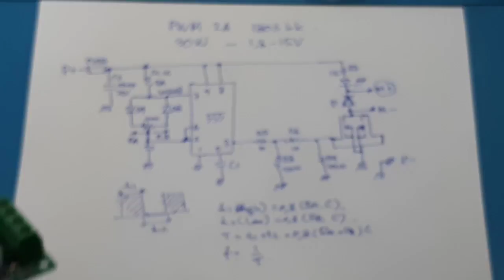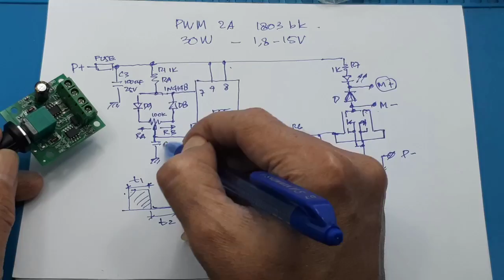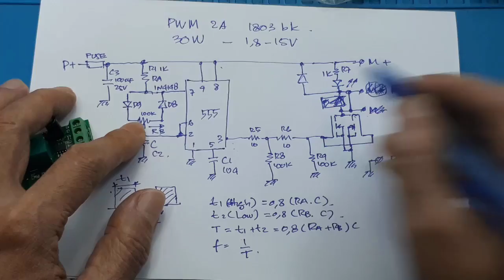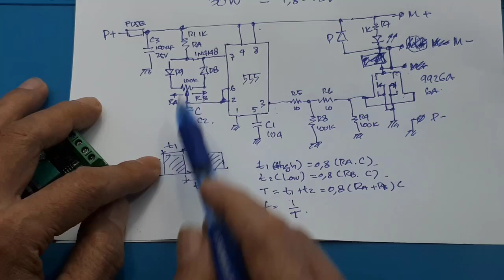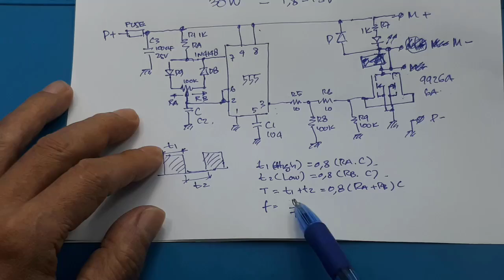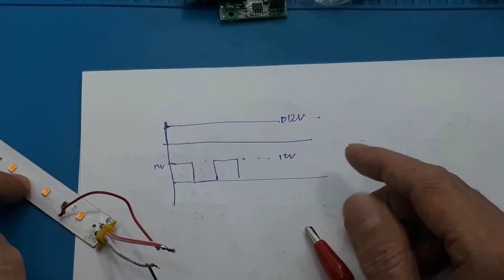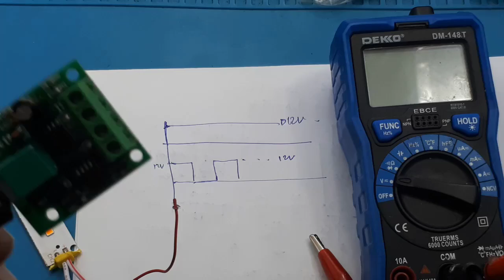Perbedaan PWM dengan power supply - skematik PWM 2A 30W - PWM 1803BK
perbedaan power supply dengan pwm Persamaan & Perbedaan PWM Controller VS Regulator PERBEDAAN MODULE PWM DAN MODULE STEP DOWN Apa perbedaan antara SMPS dan power supply biasa?
Link Pembelian :
1. PWM 2A
2. PWM 5A
3. PWM 10A
4. Step down
Video ini menunjukan cara kerja pwm dan sckematic PWM 1803BK.

MINI Dimmer DC 1.8-15v 2A PWM Motor Speed Controller LED Kipas Dinamo
PWM 1803BK Motor Speed Controller/Dimmer DC Lampu LED 1.8-15V 2A 30W
DC Motor Speed 2A 30W Modul PWM Module

Voltage DC Motor Speed ​​Controller
Input DC1.8-15V voltage range
Applicable current within 2A
With switch function

Dimmer DC yang banyak dipakai untuk:
- Mengatur terang redup LED (brightness) misalnya cahaya motor, aquarium, meja tulis dll
- Mengatur kecepatan motor DC misalnya kipas angin, mobil mainan, conveyor dll
- Robotik dan perangkat lain yg memerlukan input PWM

00:00 tes menyalakan PHL 12V dengan psu
02:00 tes dengan PWM
04:18 skematik